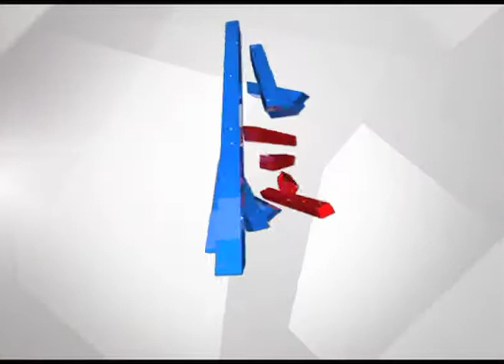SC And OBC Caste Now Get Chance To Do Pooja In Temple | Suvarna News Special Discussion | Part 4